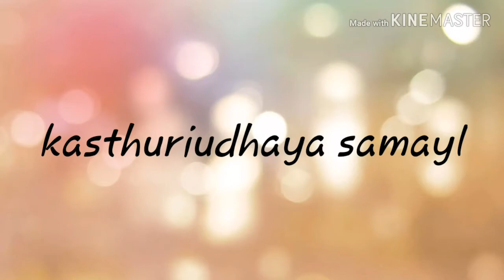Nattu koli kulambu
how to make nattu koli kulabu(chicken kulambu) .Super good combination for idly,dosa,rice.try it out friends..